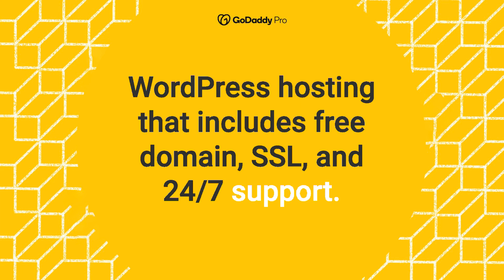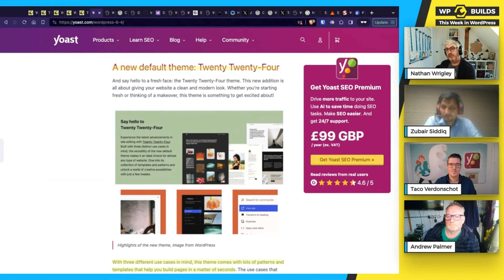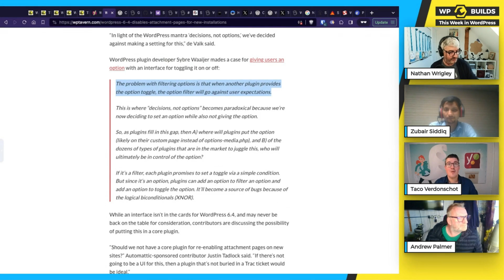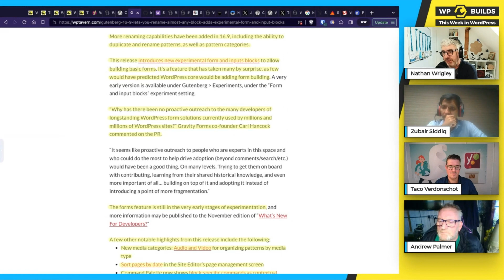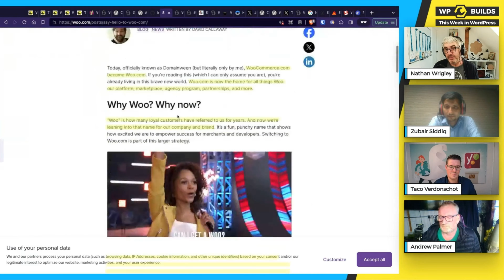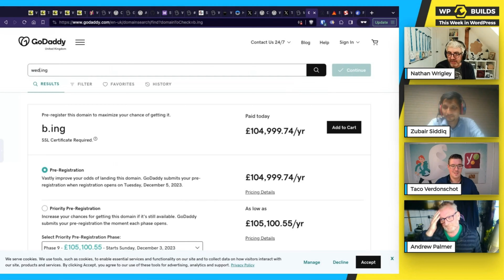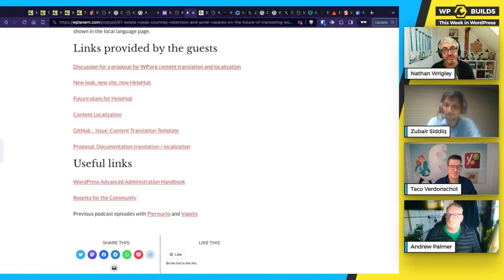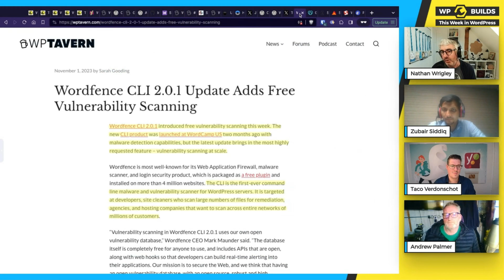This Week in WordPress #274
- There’s loads of updates to WordPress coming (today?) on 7th November.
- Also version 16.9 of Gutenberg has some nice new features as well, notably renaming blocks, and… wait for it… forms?!?
- How does the WordPress project get translated, and how much of a task is that? You can find out on the WP Tavern Jukebox podcast.
- WooCommerce is no more (mostly), it’s now all Woo! What prompted this change?
- Fancy a .ing domain? They’re available for buy.ing now! Did you see what I did there?

There’s a lot more than this, so check out the post...